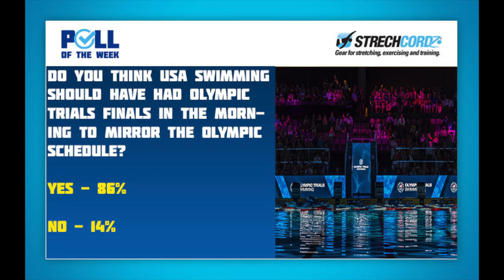Swim Poll of the Week: 86% Think US Olympic Trials Should Have Morning Finals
The Olympic Games in Tokyo this summer will hold finals in the morning in order to adhere to US TV audiences so swimming can be viewed live in prime time. The start of finals has been manipulated by TV audiences in Rio and in Beijing in order for the American TV audiences to view the Games in the best possible slot and to drive ratings for the networks.

Rather than try to fight the powers that be, many federations have swum their Olympic Trials and other qualifying meets with morning finals to best prepare their athletes. However, the US has only had the TYR Pro Swim Series in Mission Viejo adopt this schedule, with Olympic Trials in Omaha set for a normal morning prelims and night finals. Countries like China and Japan have had morning finals for some meets this year, but others have stuck to having Trials with night finals. Do you think this is the best approach or is it fine as is?